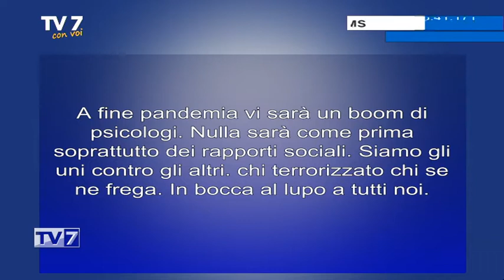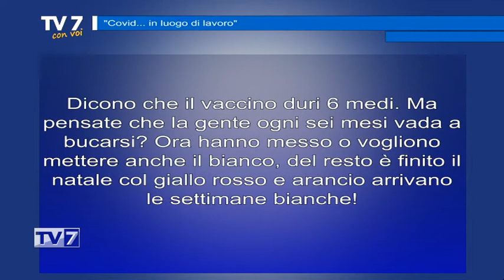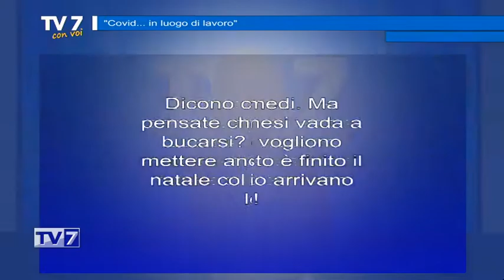Tv7 con Voi del 11/1/2021 - Covid... in luogo di lavoro (2 di 3)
Tv7 con Voi del 11/1/2021 - Covid... in luogo di lavoro

Ospiti:
- Samuel Scavazzin,  Segret. CISL Pd e Ro
- Fabio Graziotto, Rlst CISL